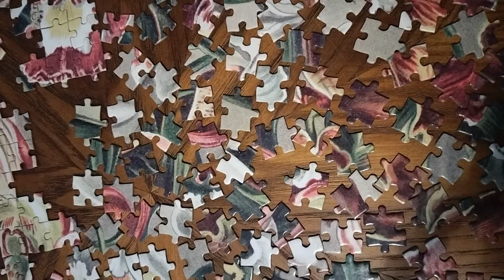ASMR SUOMI Tehdään palapeliä 🧩 Vain vähän kuiskailua 🧩 Lo-Fi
Moikka ihanat, tässä videossa teen palapeliä ja yritin olla kokonaan puhumatta, mutta se ei ihan onnistunut 😆 Nuku hyvin! 🥰

-Suvi xx